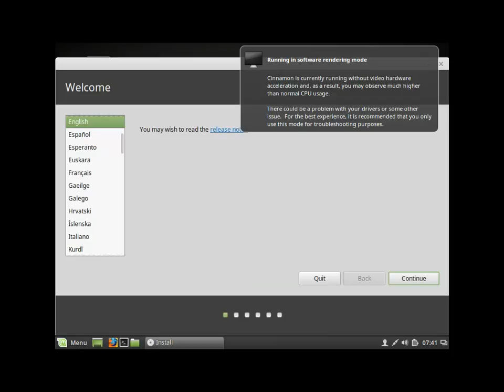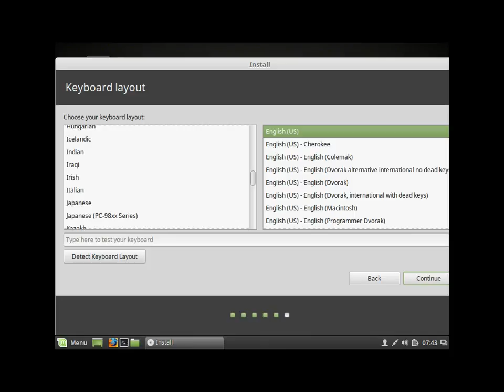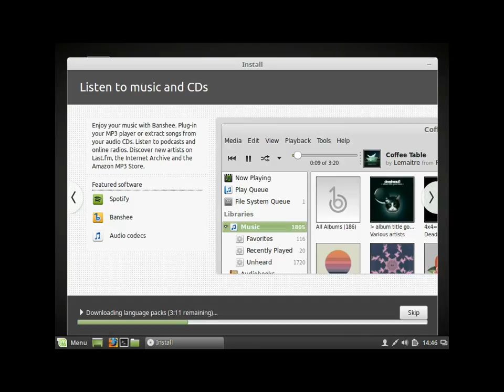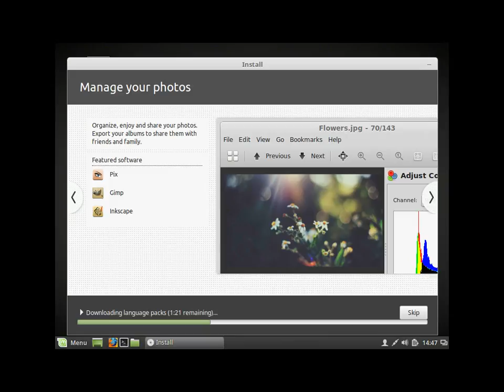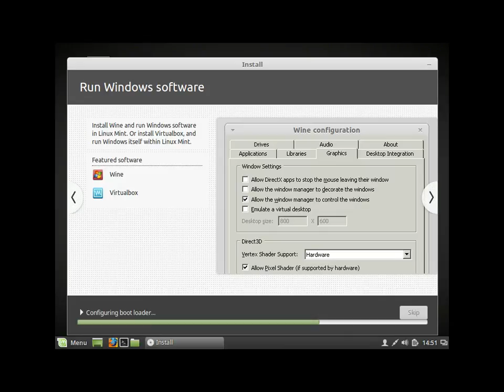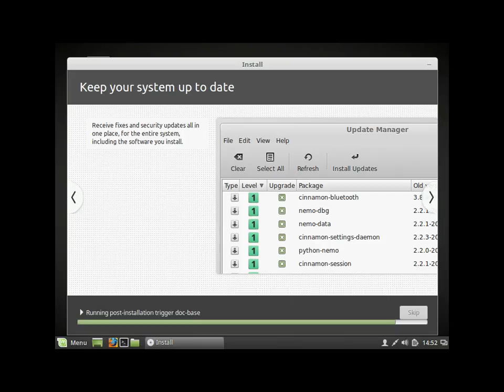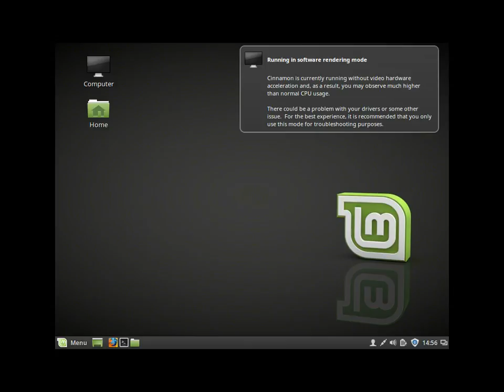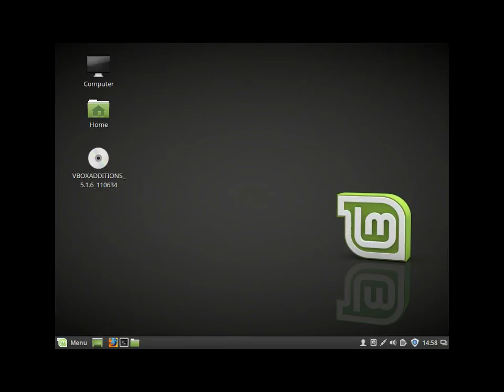Installing Linux Mint 18 Cinnamon